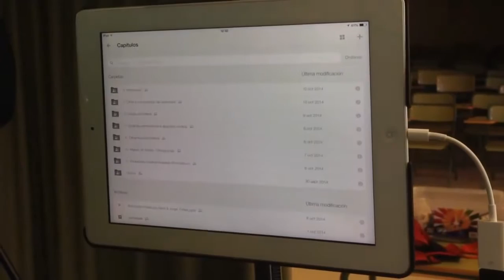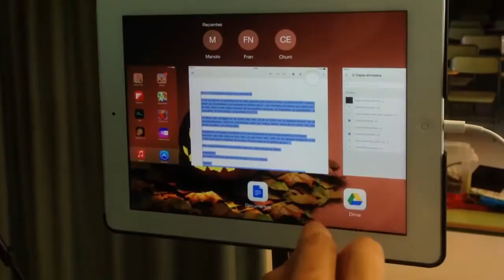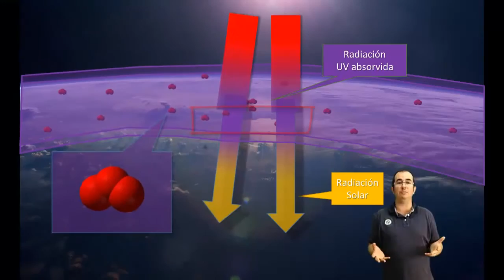Touchcast explicación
Neste vídeo amosamos Jorge Gutiérrez Maroto e Xacobo de Toro, como é o noso fluxo de traballo para realizar as nosas vídeo leccións coa técnica de chroma key e teleprompter que logo empregan os nosos alumnos.
Válenos para usalas ao xeito de clase invertida (flipped classroom) ou de xeito mixto ou combinado (Blended learning) na aula.